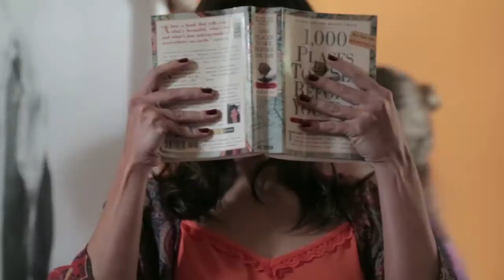Making of - Inverno15 Mercatto - Dança Comigo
A coleção Dança Comigo entra no Inverno cheia de tendências, romantismo e alegria! Conheça um pouco dos looks inspirados nos anos 70, que surgem como referência de cultura livre e jovem. A feminilidade aparece nas rendas e as estampas boho e animal print trazem cara nova para versões clássicas.

Nossa musa da estação, Carol Castro, apaixonou-se pelos tricôs, que são essenciais para os dias mais frios. E empolgou no ensaio com seu ritmo contagiante.

A ousadia aqui é misturar e experimentar! Vem com a gente conferir esse making of!